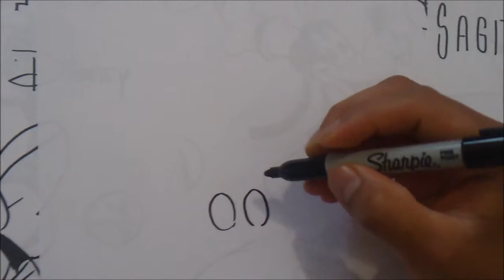Sagitarios Espacial TENIENTE RANA SUPERDRAW 1#BOCETO X db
Un aguerrido amigo!